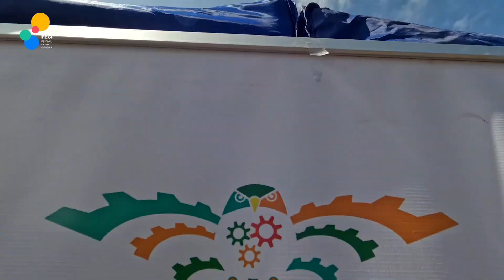Festival de las ciencias en Tocopilla 2022 - Ciencia en Movimiento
Democratizar la ciencia y llevarla a todos los rincones posible, es una de nuestra misiones.
L@s invitamos a ver este bello vídeo resumen de lo que fue nuestro paso por Tocopilla junto al Festival de las ciencias 2022.